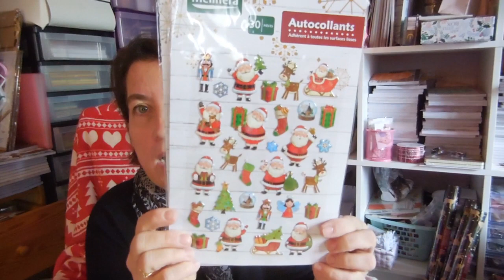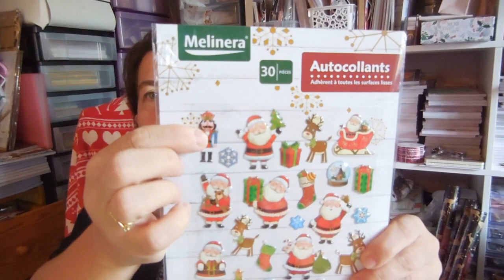Le pistolet a colle lidl